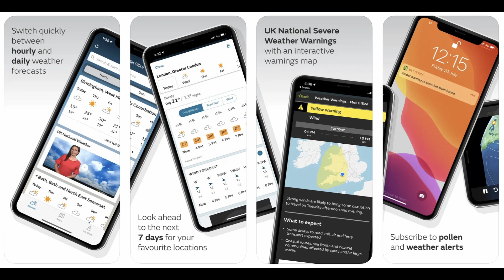Stop getting caught out by the weather!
The best gardeners are one jump ahead of the weather.

Weather apps have revolutionised forecasts for gardeners but which are the best for gardeners?

This is the next video in the playlist on ‘Change your microclimate’, Bunny interviews Peter Gibbs, formerly from the Met Office, and BBC weather forecaster, and of course BBC Radio 4’s Gardeners’ Question Time chairman. Peter explains what he thinks are the best weather apps, how accurate they are, and that the temperatures are measured at around 1.25m above ground. He points out that temperatures directly on the ground can be up to 6 degrees Celsius lower than those in the forecast, so gardeners may want to protect frost prone crops (with fleece or similar) when temperatures of 6 degrees Celsius are forecasted.

With thanks the Peter Gibbs

Video by Unity Guinness